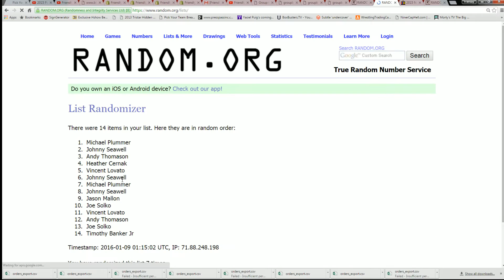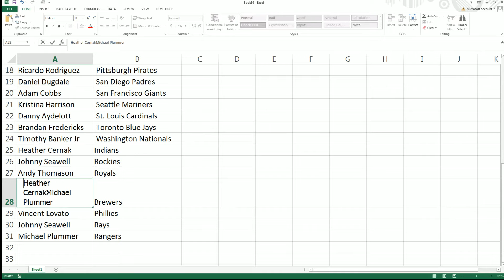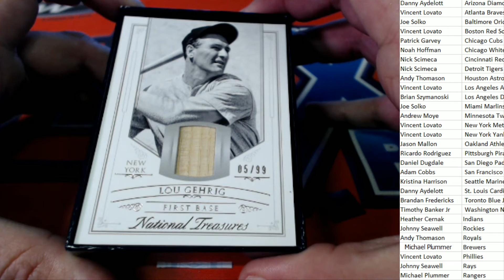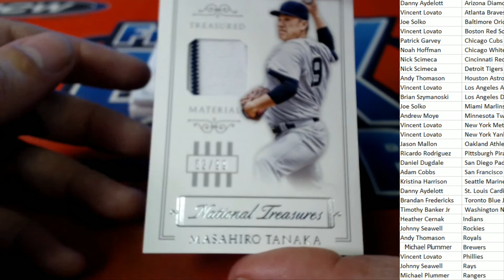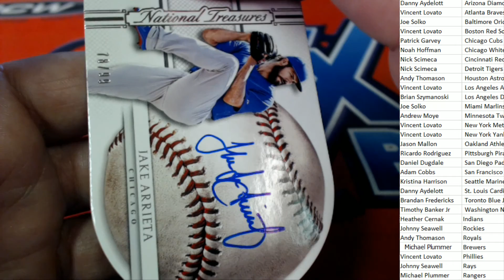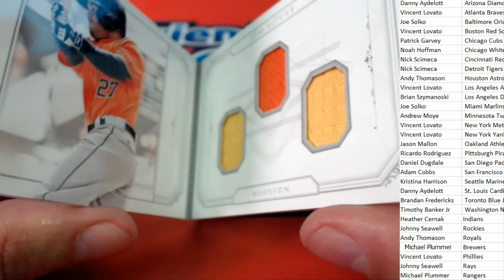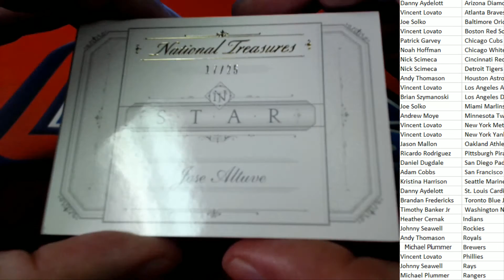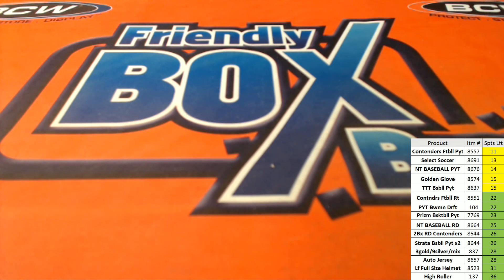2015 Panini National Treasures Baseball Hobby Box Pick Your Team ID 8676